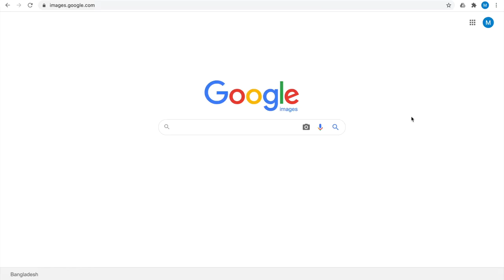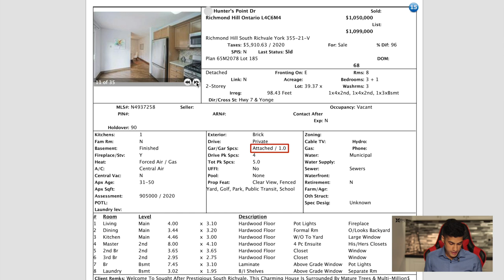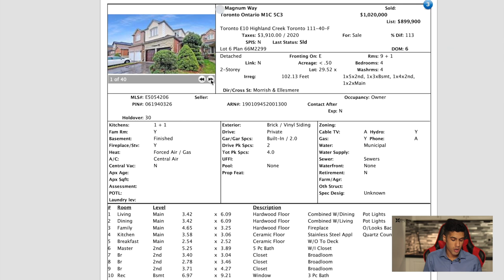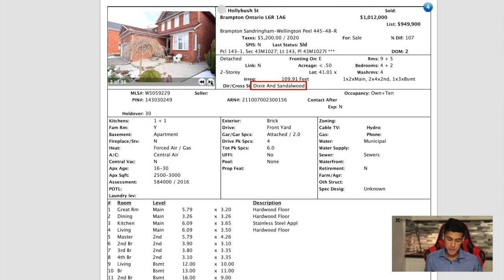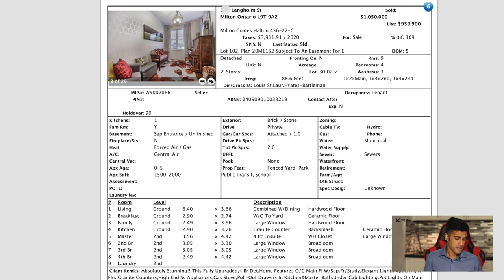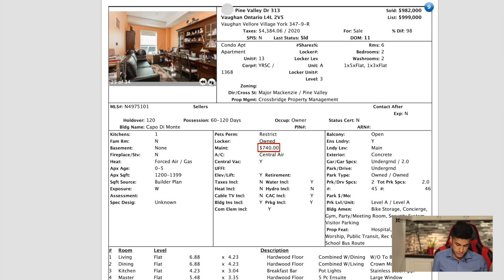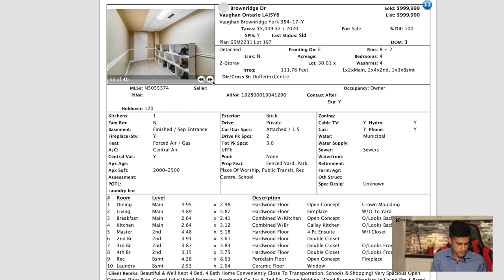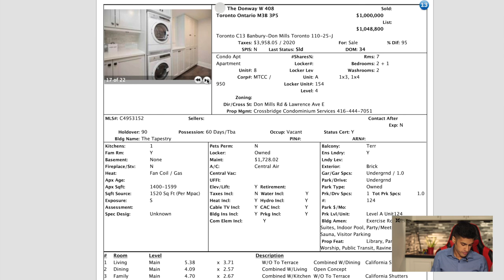This Is What $1 Million buys you in Toronto | Toronto Real Estate Tour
What can you get in Toronto for $1,000,000. In this video, we'll nagivate through different areas of the Greater Toronto Area so you can see what type of property you can purchase with a $1,000,000 budget.

Michael Duggal
EXP Realty Inc.
Toronto, Ontario
MichaelDuggal.com